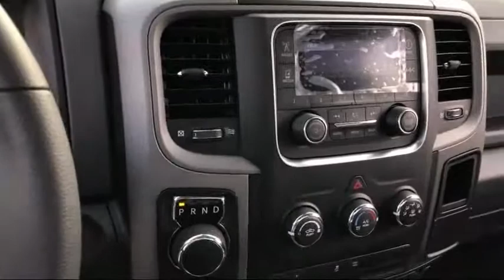2018 Ram 1500 Tradesman Elk Grove Sacramento Roseville Folsom Rocklin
2018 Ram 1500 Tradesman Stock Number: 51419D Vin:3C6JR6DG3JG167199.

8575 Laguna Grove Dr.